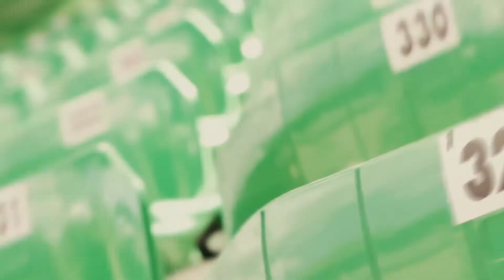Sebastian Jørgensen | Superliga | 2022/2023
Sebastian Jørgensen | 2000 | Silkeborg | 1st half of the season